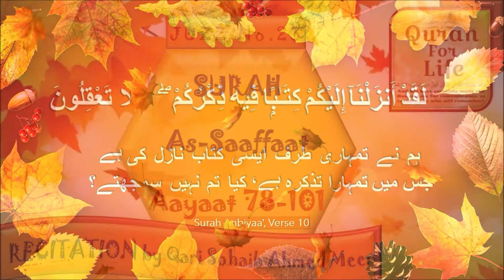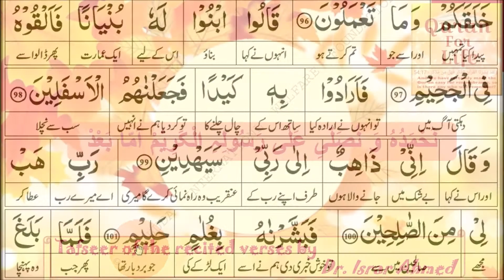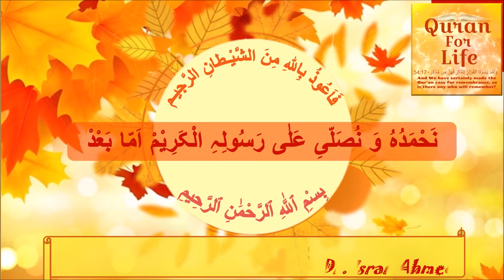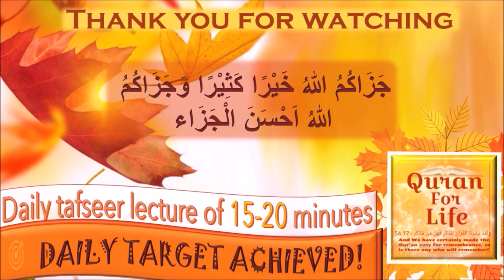Surah Saaffaat Aayaat 78-101, Tafseer: Dr. Israr Ahmed | Quran For Life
Dear viewers,

This video covers Surah Saaffaat Aayaat 78-101.

Surah Saaffaat's recitation by: Qari Sohaib Ahmed Meer Muhammadi Hafizahullah
Link to the original video: